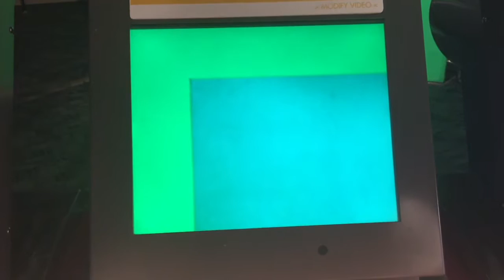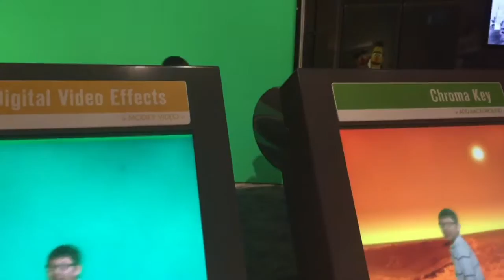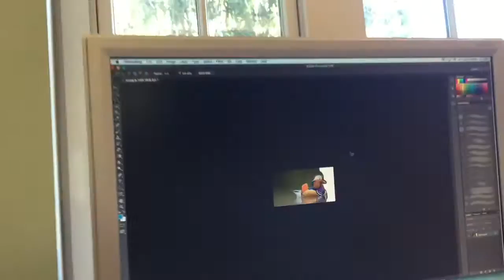A Trip To CoSi!